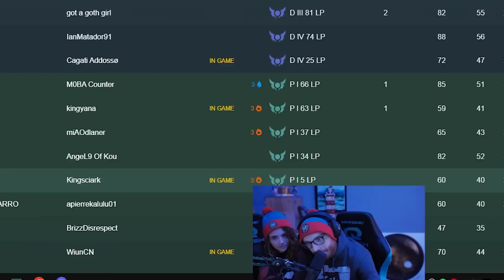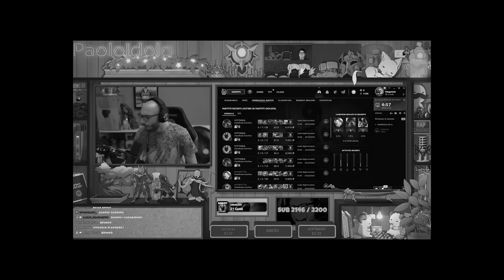SSFS #3 CI AVVICINIAMO AL DIAMOND E COMINCIAMO A FARE SUL SERIO